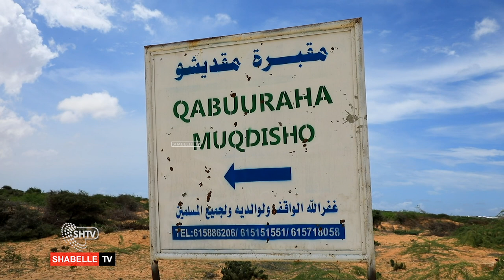Allaha u Naxriistee Wariye Siciid Yuusuf Cali Oo Maanta Muqdisho Lagu Aasay